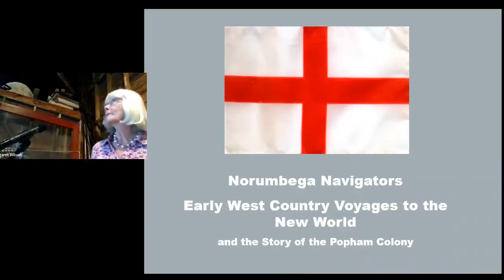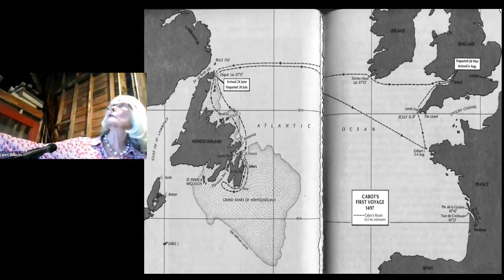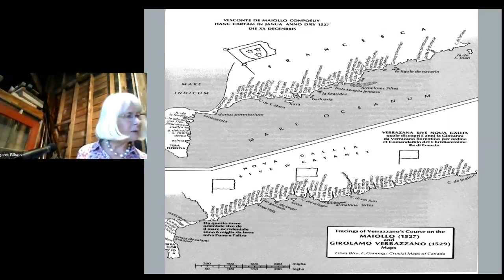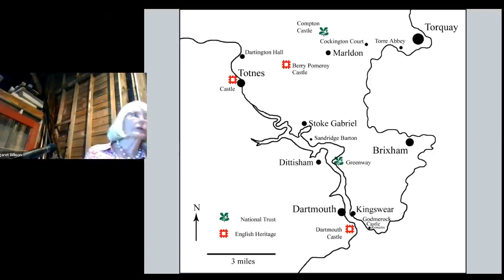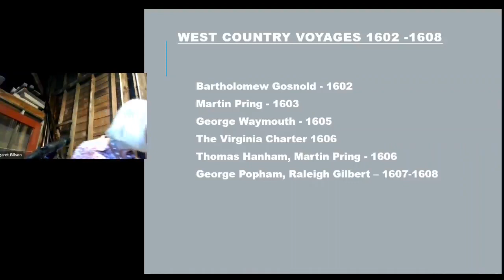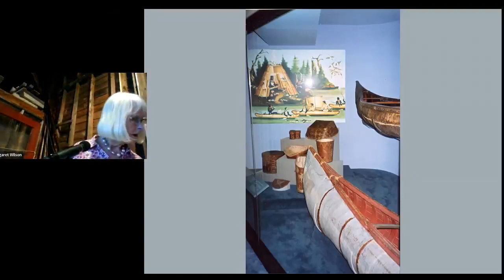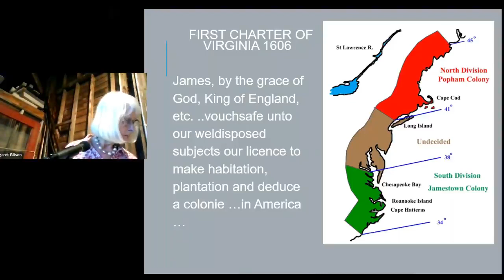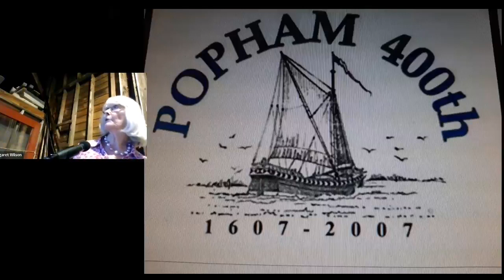Early English Voyages to the New World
Margaret J Wilson, author of Norumbega Navigators, discusses the hundred years of voyages of exploration by the English to the New World preceding settlement.